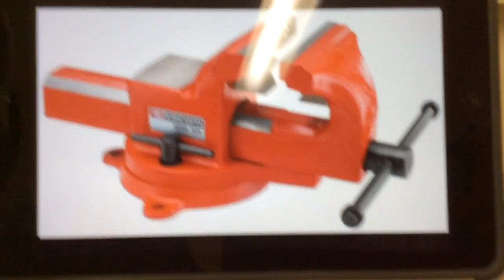Crank and Slider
My 8th Grade GTT class.